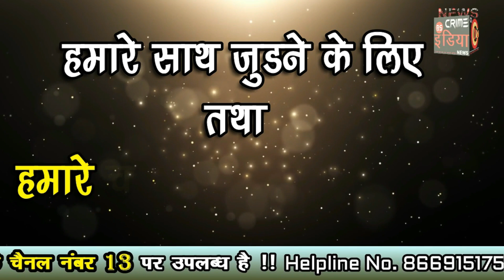मैंगनीज तस्करी PART 1 : बार-बार कार्रवाई होने के बावजूद क्यों बढ़ रही है मैग्नीज तस्करी !!